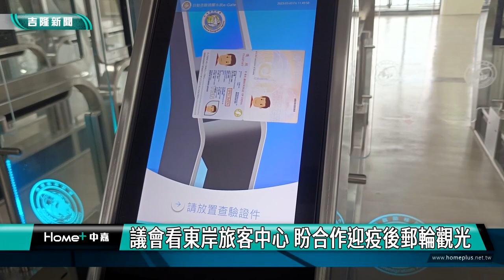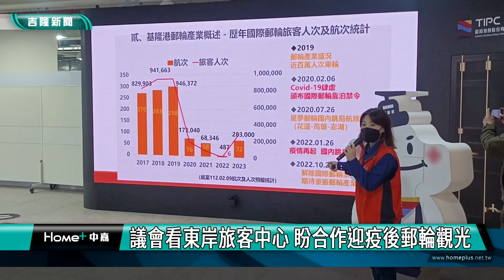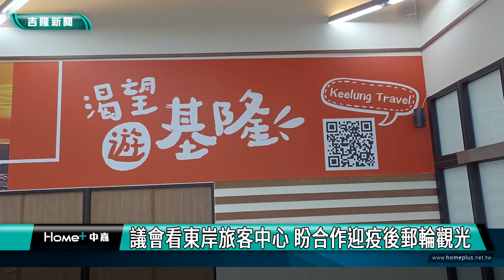基隆|童子瑋|楊秀玉|高傳凱|方定安|基隆市議會|基隆港務分公司|郵輪觀光|疫情|基隆市政府|議會看東岸旅客中心 盼合作迎疫後郵輪觀光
議會看東岸旅客中心 盼合作迎疫後郵輪觀光

(中嘉吉隆新聞記者吳俊松/基隆報導)基隆市議會特地安排考察耗資10億元新建的基隆港務分公司東岸旅客中心，受到基隆港務分公司的歡迎，基隆市議會議長童子瑋表示，希望市政府和港務分公司工同合作，一起迎接疫後的郵輪觀光，想辦法留住郵輪旅客在基隆觀光消費，振興基隆的經濟發展！

”麗都蝶客花園”也就是俗稱的空中花園，如果可以搭配大型遊輪停靠的基隆港美景以及花園裏面的造景，相信將成為基隆新的拍照打卡景點！

這裡是耗資10億元新建的基隆港務分公司東岸旅客中心，不僅外觀新穎，沿著中正路的旅客登船玻璃帷幕通廊，讓參訪的市議員們眼睛為之一亮，隨著進入最重要的全新國際級自動查驗櫃台，拿出護照放上去，資料直通內政部查驗，可在大量旅客要通關上船時，每15秒就讓一位旅客通過，每小時可應付2700多位旅客通關。

新一屆基隆市議會特地安排考察基隆港務分公司東岸旅客中心，受到基隆港務分公司的歡迎，基隆市議會議長童子瑋也感謝港務分公司的接待，雖然港務分公司不屬於基隆市議會監督的範圍，但是市、港發展一體，特別希望基隆市政府和基隆港務分公司共同合作，一起迎接疫後的郵輪觀光，想辦法留住郵輪旅客在基隆觀光消費，振興基隆的經濟發展！

最後基隆港務分公司也帶領議員們參觀在一樓出關處由基隆市政府觀銷處布置的”渴望遊基隆”的行銷區，希望郵輪旅客可以藉由美麗的基隆山海景觀大型照片的吸引，感受基隆山海之美，多留幾天！